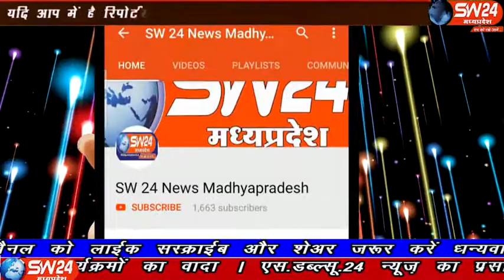sw24news khargone, 01.11.2019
मध्य प्रदेश सहित खरगोन शहर में भी 1 नवंबर को 64वा स्थापना दिवस हर्षोल्लास के साथ मनाया गया खरगोन से अजय तिवारी की रिपोर्ट#sw24news